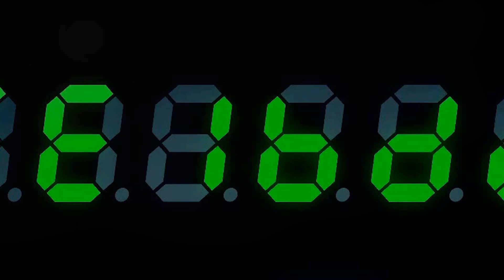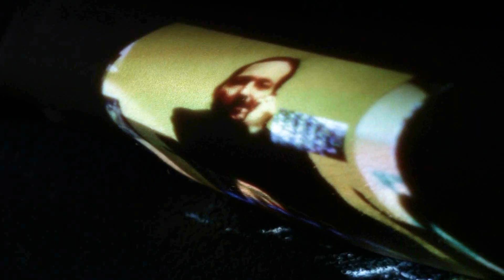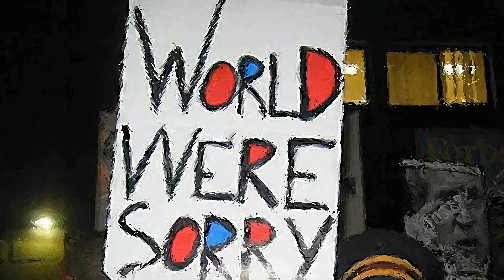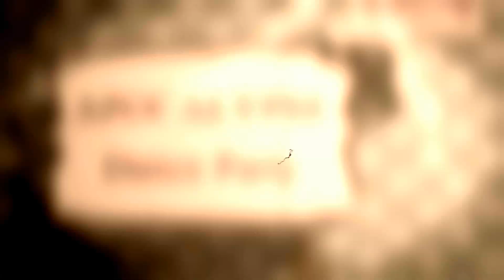Ed Hale -- "Another Day in the Apocalypse"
"Another Day in the Apocalypse" -- title track from the upcoming Ed Hale album

Another riot
Another war
Another congressman
On the floor
Another famine
Another Tour
Another Baseball game
What’s the score
Another Gunshot
Another Dead
Another Bullet wound
To the head

Another Earthquake
One more jihad
Cell phone carcinogens
Another God
Another rebel force
Has broken in
Try not to panic
So said the president

In time you’ll see
The world’s hypnotized
To be less than we
Can be
Everything you want
And everything we need
Just open your heart
And soon you’ll see
You’ll see
You’ll see
We will be free
You’ll see

Another crisis
One more disease
Another pathogen
Killed off the trees

A sneak peek at the upcoming new album by singer/songwriter, recording artist Ed Hale and his long-time musical group The Transcendence, "Another Day in the Apocalypse" is one of ten new songs on the first album of three that Hale and band are set to release this year. In what started out as a very simple quest to quickly record the follow-up to Hale's smash hit album Ballad On Third Avenue, the band ended up recording a total of 35 songs, which will now be disbursed into three separate albums, the first of which is scheduled to be released this summer. "Another Day in the Apocalypse" was considered a contender for the first single from the album for a brief period -- as well as the title of the album, but that idea was scrapped along the way. [The first album is now tentatively being called American Cinemateque, based on another song from the same album]. The video production company 8520 Media loved "Apocalypse" and asked if they could use the song for a music video regardless of whether it was ever to be released as an official single or not. And that is what one finds here in this exclusive first listen to the new songs from Ed Hale and band.

Music video written, directed and produced by Iver Thue and 8520 Media.
Music and Lyrics by Ed Hale
Music and Arrangement by Ed Hale and the Transcendence: Ed Hale, Fernando Perdomo, Roger Houdaille, Bill Sommer, Ricardo Mazzi, Matthew Sabatella, Greg Byers, Jon Rose and Paul Messina
Recorded and Engineered by Roger Houdaille, Jake McCaffray and Fernando Perdomo at Six AC Studios in New York, NY, The Shire Studios in Seattle, WA and Reseda Ranch Studios in Reseda, CA.
All songs Produced and Arranged by Ed Hale, Roger Houdaille and Fernando Perdomo
Songs Mixed and Mastered by Zach Ziskin for Funny Monkey Enterprises
Song (c) Copyright by and courtesy of Dying Van Gogh Records and Fieldhouse Music Group/BMG
Published by Transcendent Music Publishing